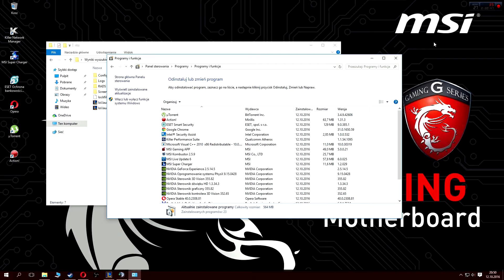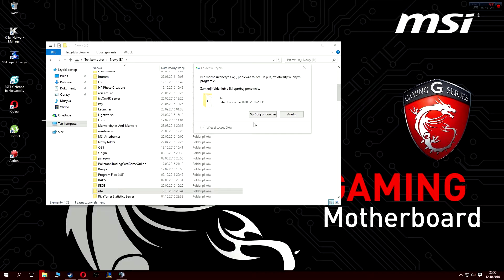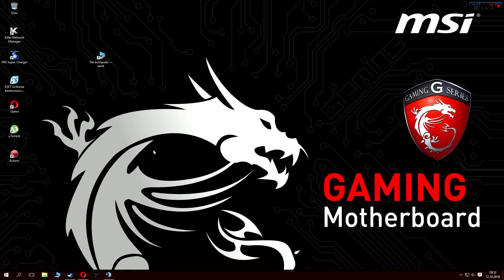League Of Legends- błąd d3dx9_30.dll JAK NAPRAWIĆ